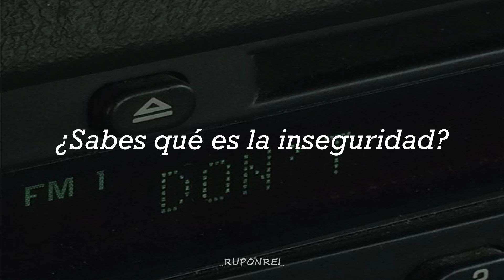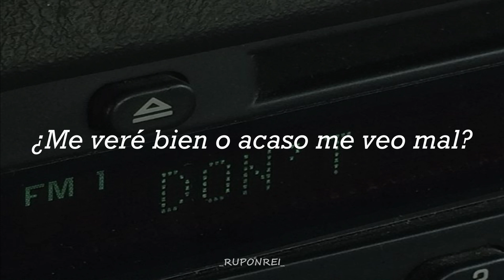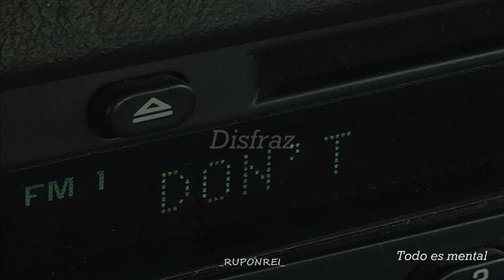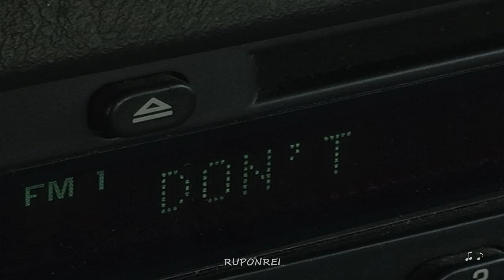Narcisista por excelencia - PXNDX (letra)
También subiré algunas de pxndx pq se m sale de los wbos, los tqm
Link de la canción original:
Espero les haya gustado :3